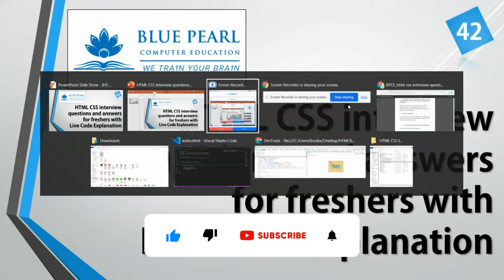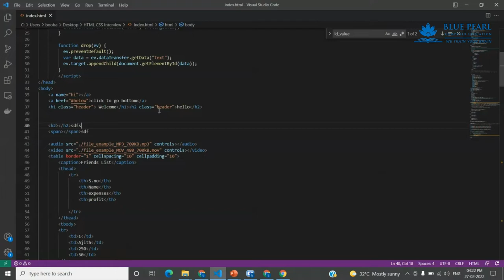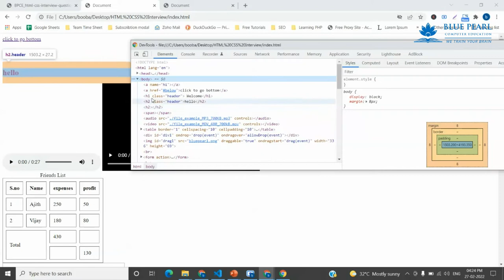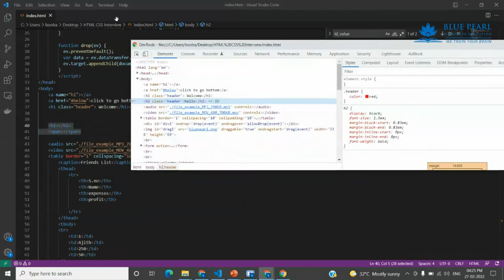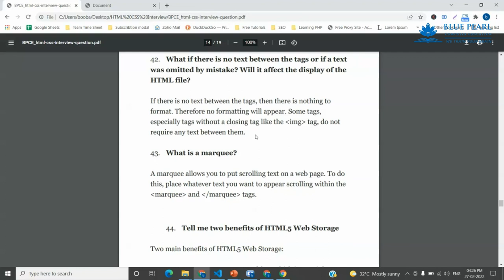What if there is no text between the tags?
What does the text tag do?
Which tags mentioned in the text does not need a closing tag?
What happens if you forget to put an Closing font tag?
Which tag underlines the text enclosed in its on and off tag?
the first tag in your html document is
which tag does not need a closing tag
what is html answer
an html document always ends with
what is file extension in photoshop
advance html questions
html code questions and answers
html 2 marks questions with answers

1. What is the difference between a block-level element and an inline element?
2. Is it possible to change an inline element into a block level element?
3. Are the HTML tags and elements the same thing?
4. What are Attributes and how do you use them?
5. What is the ‘class’ attribute in HTML?
6. What is the difference between the ‘id’ attribute and the ‘class’ attribute of HTML elements?
7. Name some common lists that are used when designing a page.
8. Does a hyperlink only apply to text?
9. How to specify the link in HTML and explain the target attribute?
10. How do you create text on a webpage that allows you to send an email when clicked?
11. What is SVG?
12. How many types of CSS can be included in HTML?
13. Describe HTML layout structure.
14. What is the difference between strongb tags and emi tags?
15. What is the significance of head and body tag in HTML?
16. Can we display a web page inside a web page or Is nesting of webpages possible?
17. What are the HTML tags used to display the data in the tabular form?
18. How is Cell Padding different from Cell Spacing?
19. How can we club two or more rows or columns into a single row or column in an HTML table?
20. What is the difference between “display: none” and “visibility: hidden”when used as attributes to the HTML element?
21. Difference between link tag link and anchor tag a?
22. What are forms and how to create forms in HTML?
23. What are some of the advantages of HTML5 over its previous versions?
24. How can we include audio or video in a webpage?
25. Is the data list tag and select tag same?
26. Is drag and drop possible using HTML5 and how?
27. What is new about the relationship between the header and h1 tags in HTML5?
28. What is the difference between DIV and SPAN in HTML?
29. What is the purpose of using alternative texts in images?
30. Is the DOCTYPE html tag considered as a HTML tag?
31. What is the hierarchy that is being followed when it comes to style sheets?
32. What is the Box model in CSS? Which CSS properties are a part of it?
33. What are the different types of Selectors in CSS?
34. What is VH/VW (viewport height/ viewport width) in CSS?
35. What is the difference between inlineinline-blockand block?
36. Is it important to test the webpage in different browsers?
37. How do you specify units in the CSS?. What are the different ways to do it?
38. Does margin-top or margin-bottom have an effect on inline elements?
39. How is border-box different from content-box?
40. What is an image map?
41. How do you create links to sections on the same page?
42. What if there is no text between the tags or if a text was omitted by mistake? Will it affect the display of the HTML file?
43. What is a marquee?
44. Tell me two benefits of HTML5 Web Storage
45. Draw a circle using CSS?
46. Which one of [IDclass] selector has higher priority?
47. How would you use media queries in a mobile-first approach?
48. Explain the term Responsive web design.
49. Q. What are the standard media queries used in current trends for mobile technology?
50. How can we add icons to the web page?
51. Define ‘important’ declarations used in CSS.

HTML Tamil
Tamil HTML Training
HT